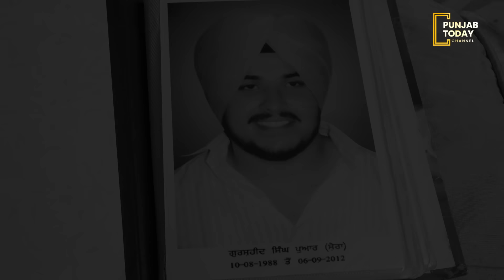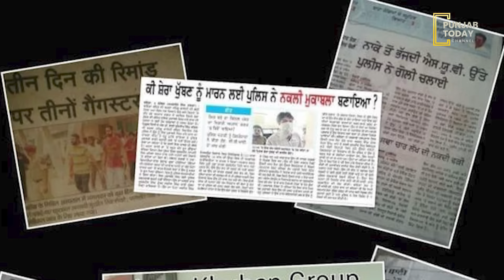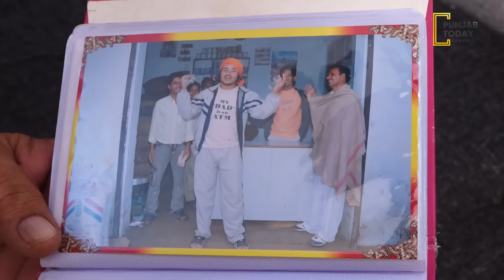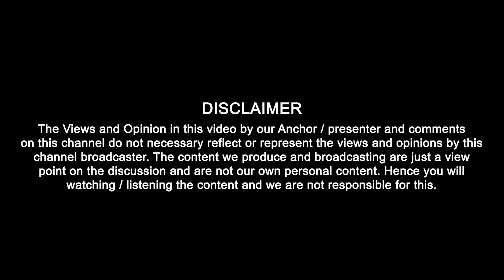Olympic ਦੇ ਸੁਫ਼ਨੇ ਲੈਣ ਵਾਲਾ ਨੌਜਵਾਨ ਕਿਵੇਂ ਬਣਿਆ ਗੈਂਗਸਟਰ Shera Khuban ! Punjab Today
Part 1: Jaipal Bhullar, ਮੇਰੇ ਨਾਲ ਦੁਸ਼ਮਣੀ ਕੱਢਦੇ ਪੁਲਿਸ ਨੇ ਹੀ ਬਣਾਇਆ ਮੇਰੇ ਮੁੰਡੇ ਨੂੰ Gangster ! 👇👇👇

Part: 3, Rocky ਫਾਜ਼ਿਲਕਾ ਕਰ ਰਿਹਾ ਸੀ Jaipal ਨੂੰ ਮਾਰਨ ਦੀ ਪਲਾਨਿੰਗ : Jaipal Bhullar ਦੇ ਪਿਤਾ 👇👇👇